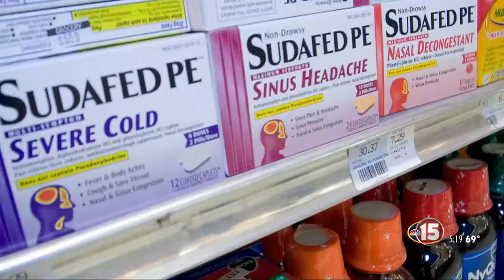Popular nasal decongestant doesn’t actually relieve congestion, FDA experts say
The leading decongestant used by millions of Americans looking for relief from a stuffy nose is no better than a dummy pill, according to government experts who reviewed the latest research on the long-questioned drug ingredient.

Advisers to the Food and Drug Administration voted unanimously on Tuesday against the effectiveness of the key drug found in popular versions of Sudafed, Dayquil and other medications stocked on store shelves.

“Modern studies, when well conducted, are not showing any improvement in congestion with phenylephrine,” said Dr. Mark Dykewicz, an allergy specialist at the Saint Louis University School of Medicine.

The FDA assembled its outside advisers to take another look at phenylephrine, which became the main drug in over-the-counter decongestants when medicines with an older ingredient — pseudoephedrine — were moved behind pharmacy counters. A 2006 law had forced the move because pseudoephedrine can be illegally processed into methamphetamine.